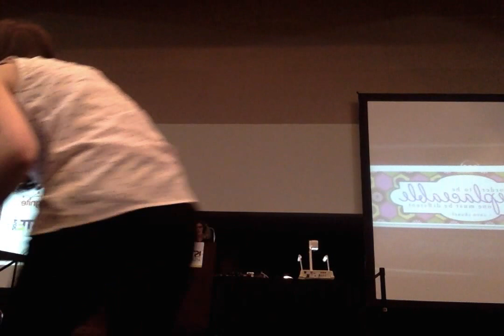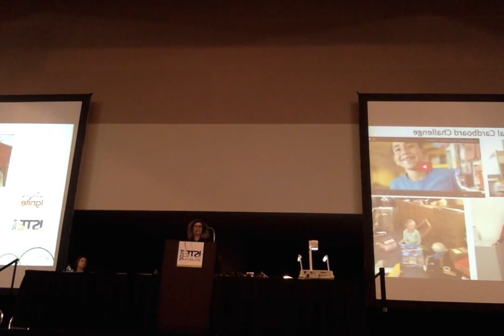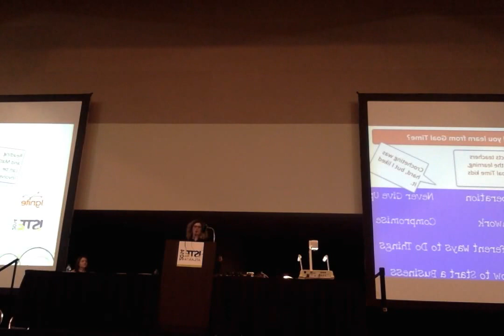Jennifer Bond: ISTE 2014 Nurturing Student Passion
Here is a sample of Round 2 for the ISTE 2014 Ignite, which was held on Sunday, June 29, 2014.